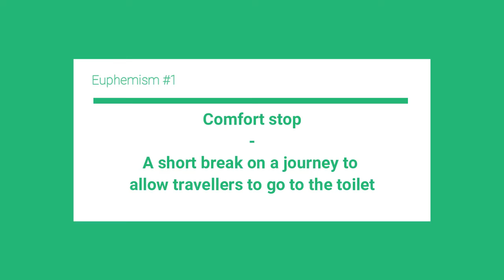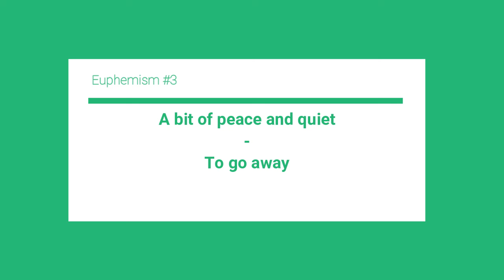The Wonderful World of Euphemisms - Week 7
Hello everyone, my name is Scott and welcome to the 7th week of The Wonderful World of Euphemisms, where I will introduce you to the fun, strange and fascinating world of euphemisms . I will also tell you what a euphemism is, if you have any doubts.

I have been a self-employed English teacher for around 5 years now and I hope that everyone enjoys the content.

Don't forget to write your creative sentences concerning the 7th week in the comments below . Can you guess the theme of the video?

Thank you for all the support and feedback so far.

Follow the latest news on the channel by being a member of the Facebook group and follow on Instagram and Twitter.